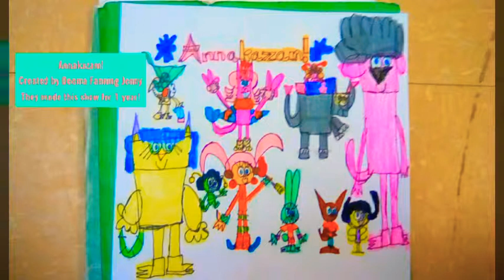My Top 10 Best American - British -Canadian TV Shows in 2019!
10.Jurassiced
2019-
Network:Universal Kids
9.Camp Trollbottom
2019-
Network:Universal Kids
8.Annakazam:
2019-
Network:Universal Kids

7.Pirate Duck Shorts
2019-
Networks: Cbeebies,Disney Junior,Treehouse TV

6.Manitoba Pear
2019-
Network:PBS Kids
5.Bubble Guppies
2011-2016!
Networks:Nickelodeon,Nick Jr.
Renewed for a fifth season
4.Ed Edd n Eddy
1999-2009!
Network:Cartoon Network
3.Jimmy Two Shoes
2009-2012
Networks:Disney XD,Teletoon
2.Butterbean's Cafe
2018-
Networks:Nickelodeon,Nick Jr.
1.Bunncila
2016-
Networks:Cartoon Network,Boomerang